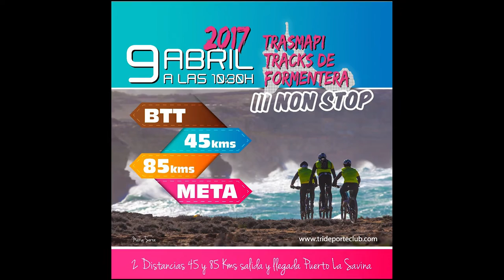Trasmapi Tracks III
Entrevistamos a Fátima Blázquez, entrenadora en Trideporteclub.com y organizadora de la Trasmapi Tracks de Formentera.

Esta carrera de BTT,  premiada en 2016 como mejor prueba de Baleares, afronta este año su tercera edición. Es una oportunidad magnífica de visitar Formentera y recorrer sus lugares más icónicos: Cala Saona, Cap de Barbaría,  el Estany des Peix, la Mola,...